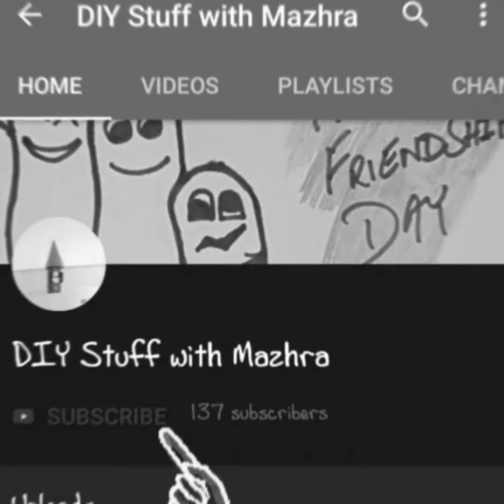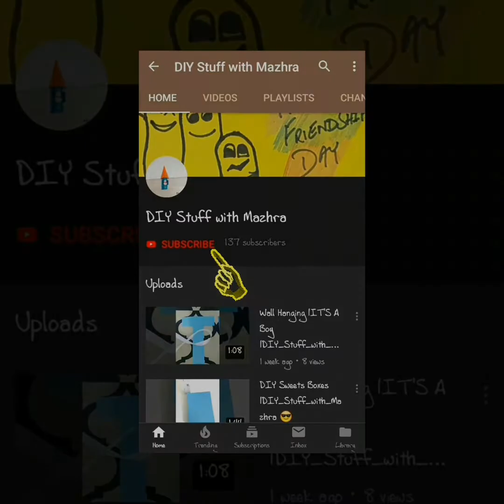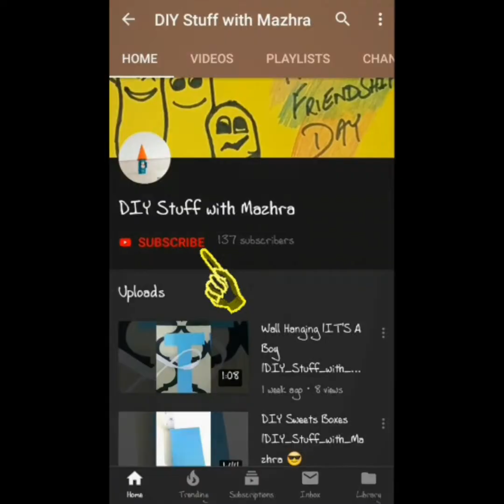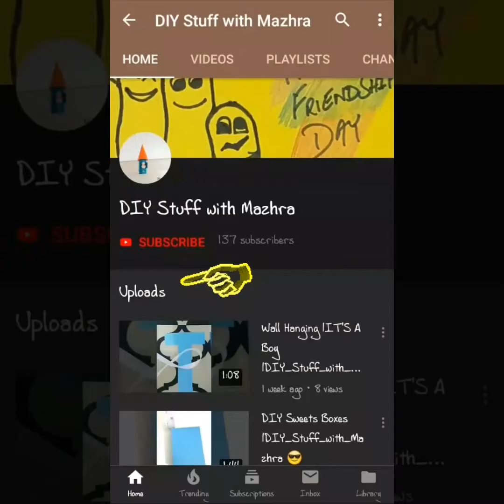Desserts |Clever way to present food 👩🏻‍🍳 😎 |May 2019